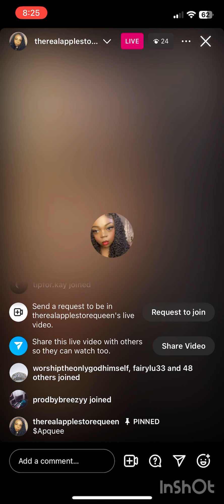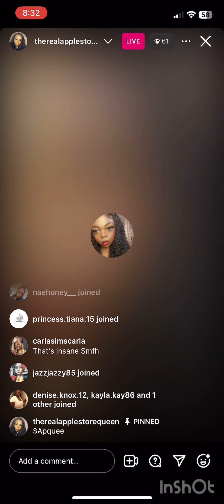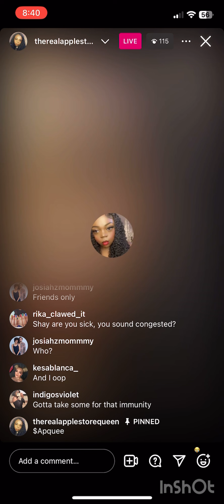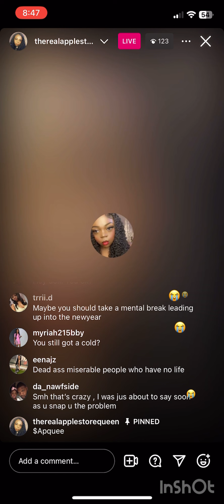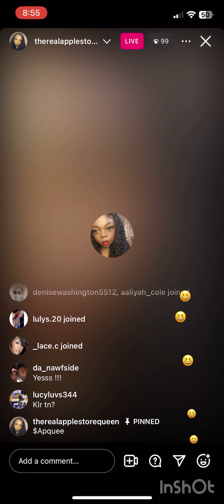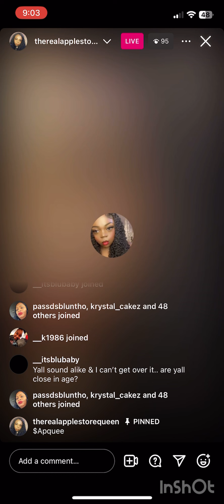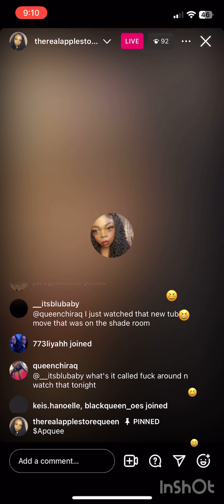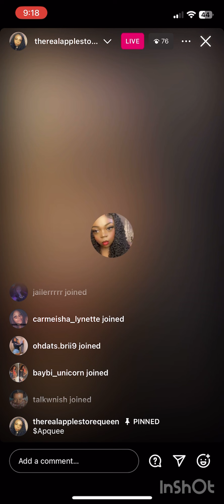December 21 2023| Trying to quit drinking 🙄 Clearly your mad because your abuse is viral again